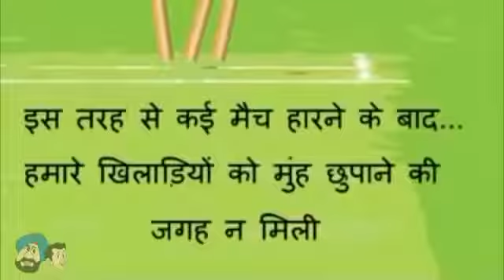Santa Banta Comedy Jokes 2018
santa banta comedy jokes